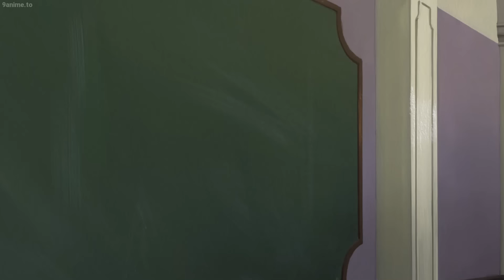終わりのセラフ [Seraph of the End: Vampire Reign] Best Moments #2 Vampire Mikaela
With the appearance of a mysterious virus that kills everyone above the age of 13, mankind becomes enslaved by previously hidden, power-hungry vampires who emerge in order to subjugate society with the promise of protecting the survivors, in exchange for donations of their blood.

Among these survivors are Yuuichirou and Mikaela Hyakuya, two young boys who are taken captive from an orphanage, along with other children whom they consider family. Discontent with being treated like livestock under the vampires' cruel reign, Mikaela hatches a rebellious escape plan that is ultimately doomed to fail. The only survivor to come out on the other side is Yuuichirou, who is found by the Moon Demon Company, a military unit dedicated to exterminating the vampires in Japan.

Many years later, now a member of the Japanese Imperial Demon Army, Yuuichirou is determined to take revenge on the creatures that slaughtered his family, but at what cost?

Owari no Seraph is a post-apocalyptic supernatural shounen anime that follows a young man's search for retribution, all the while battling for friendship and loyalty against seemingly impossible odds.